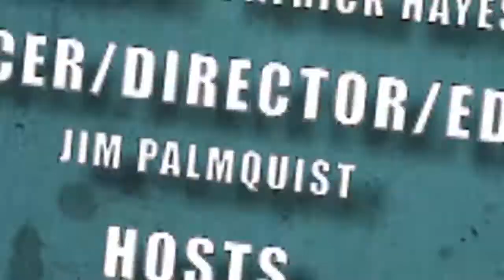Nerdlocker Artist Interview - Mark Buckingham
- Cubbby interviews Mark Buckingham, penciler on titles like Fables, Hellblazer and Generation X. Check it out and let us know what you think!